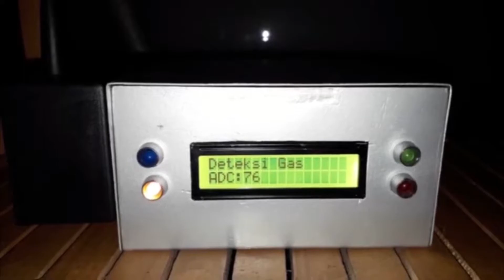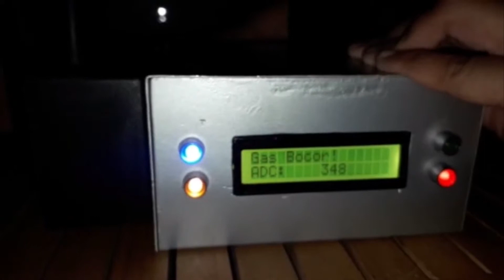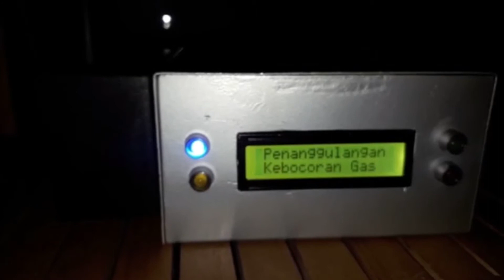Karya Inovasi Elektronik Fakultas Teknik Univesitas Pancasila